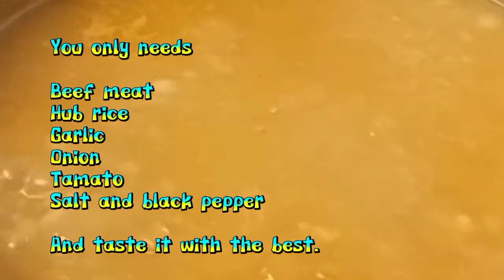Simple Surba hub (soup)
I made this video of how to make simple soup and they call it in Arabic "surba hub" surba means soup.